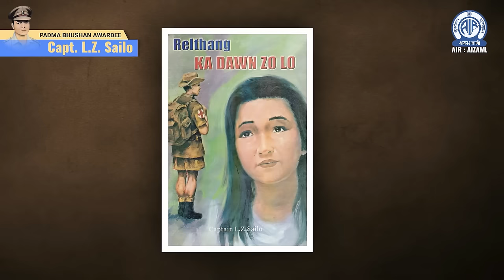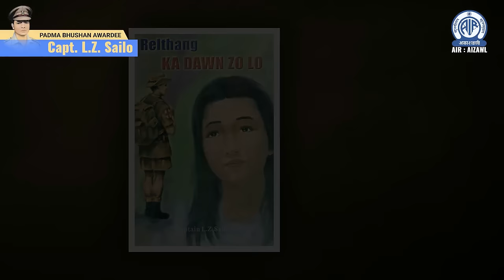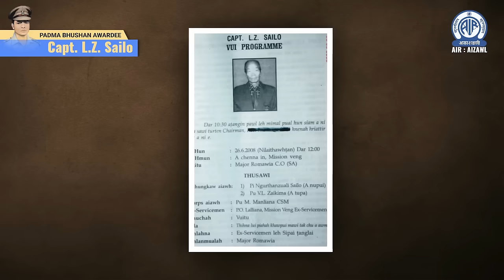CAPT. LZ SAILO CHANCHIN LEH A SULHNU | Pi Pute Sulhnu